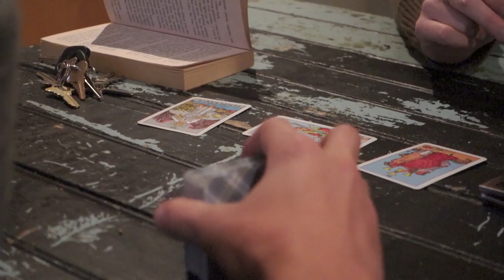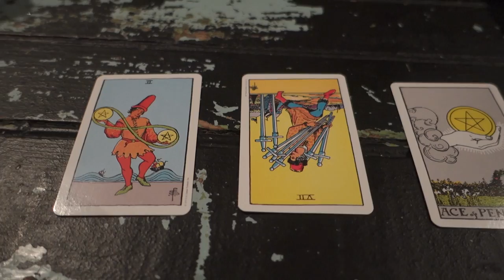Taking a Break - MotoMaritimes 13